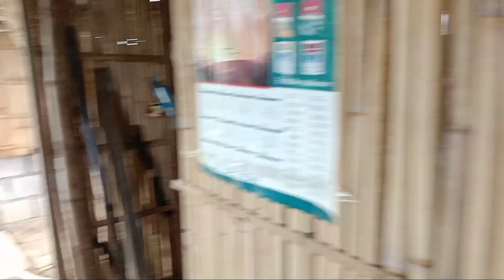BAYANIHAN SA PAGDADAMO SA LUCKY FARM